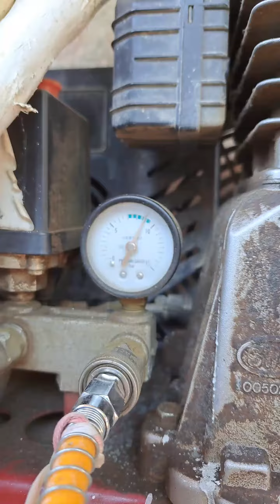시골목수 아뜰리에_시골에서 대충 만들어 쓰는 목재 선반.